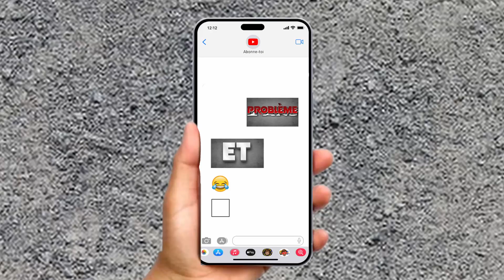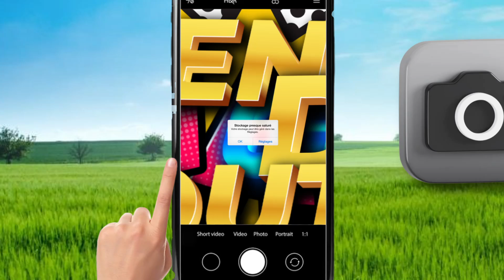COMMENT J'AI CASSÉ MON TÉLÉPHONE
J'ai encore cassé un truc, et cette fois c'est mon tel, j'avais déjà fait une vidéo où je racontais comment j'avait cassé ma tablette, et aujourd'hui c'est la suite, et je vais parler au passage des autres téléphones que j'ai pu avoir.